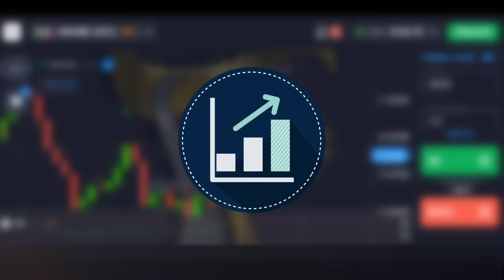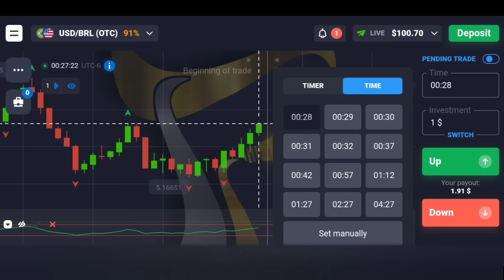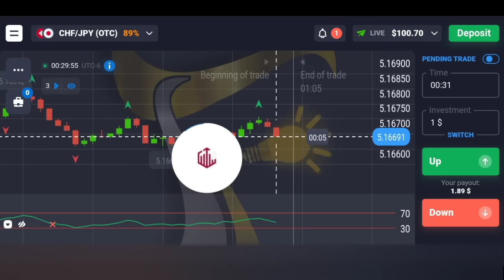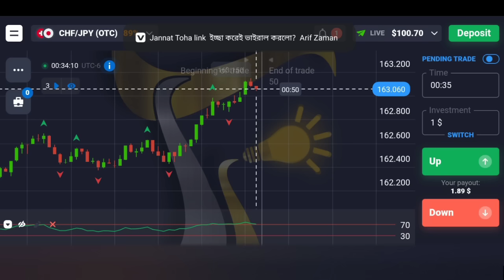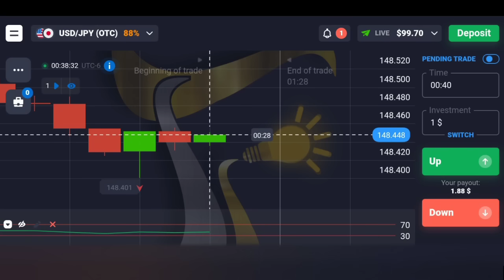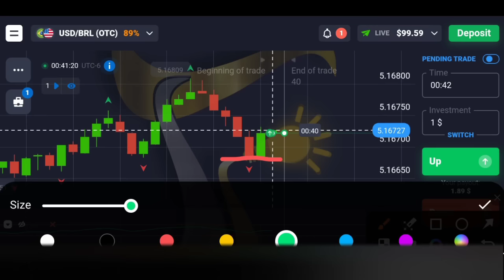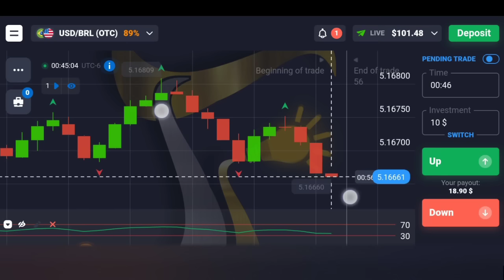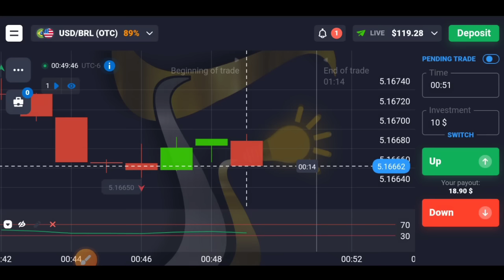✅এইভাবে ট্রেডিং করে মাসে লক্ষ টাকা ইনকাম করুন💲| best trading strategy bangla | quotex strategy 2023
trading legend,trading legend quotex,trading legend quotex moving average strategy,trading course bangla,trading course bangla 2023,trading book bangla,quotex trading book bangla,trading full course in bangla
how to start trading for beginners in mobile,trading for beginners,trading for beginners bangla tutorial,trading course bangla,quotex trading course bangla,trading account kivabe khulbo 2024,